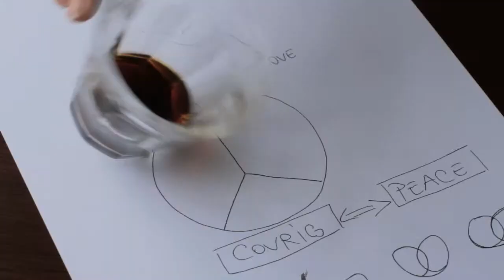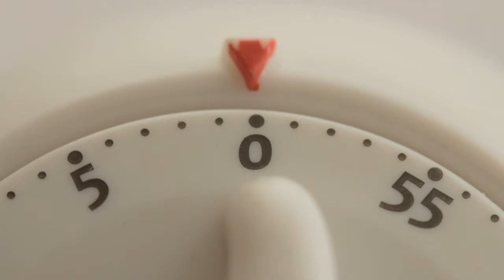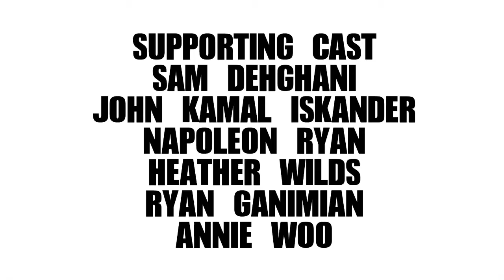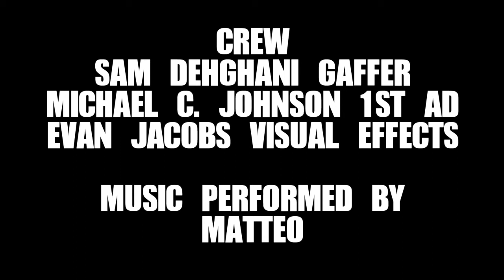The Unadventurous Life of Ai: Martyr (Part 3)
Part 3 of the film series The Unadventurous Life of Ai
Starring Elena-Cristina

Written & Directed by Matteo Marchisano-Adamo